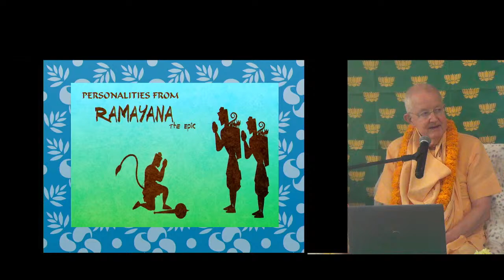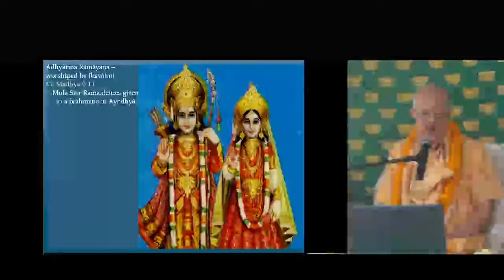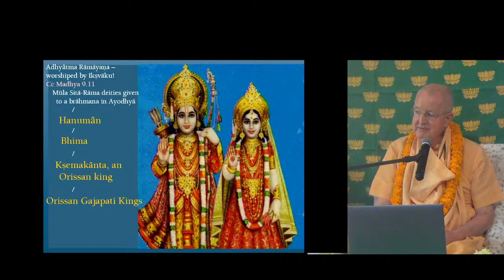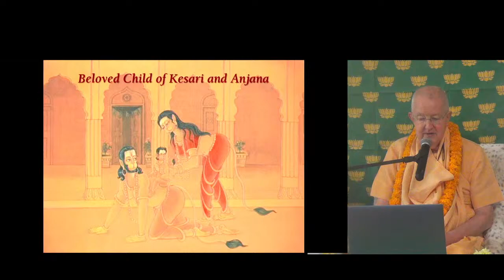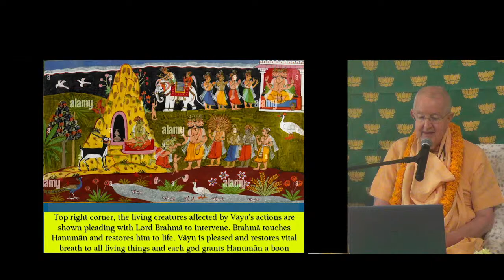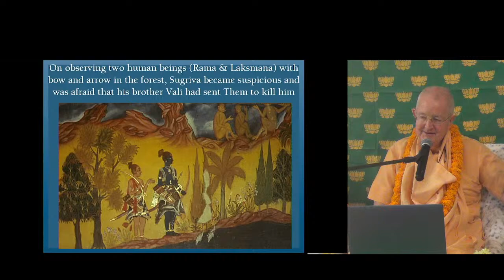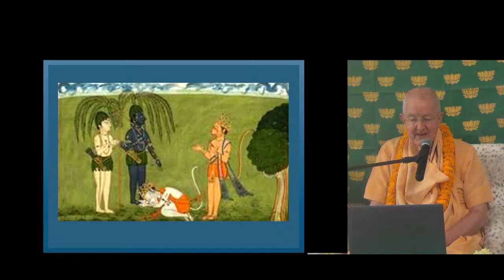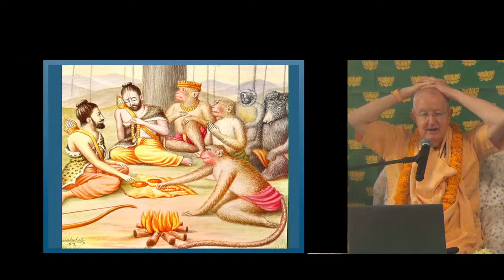Personalities of Ramayana (Hanuman) - Part 4 - Austin, April 8, 2024